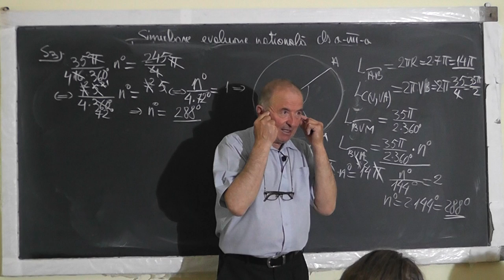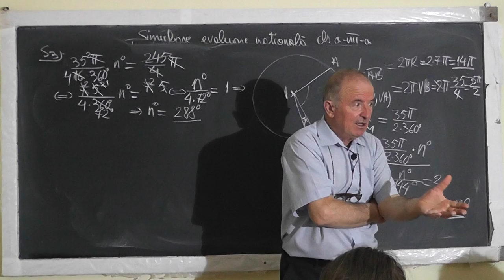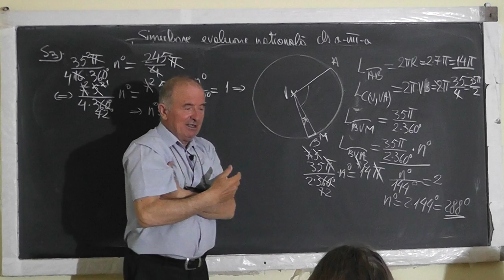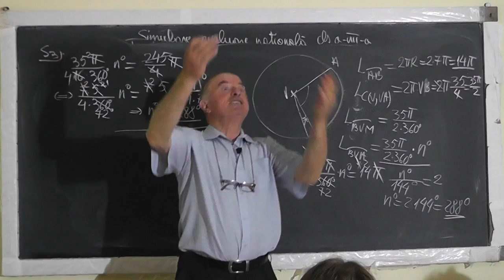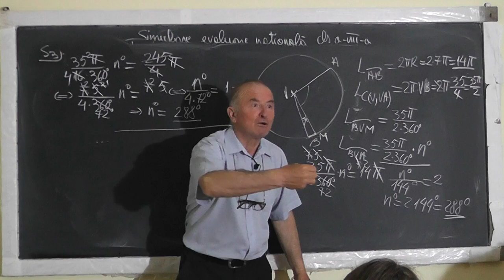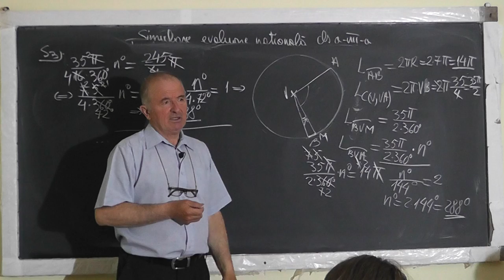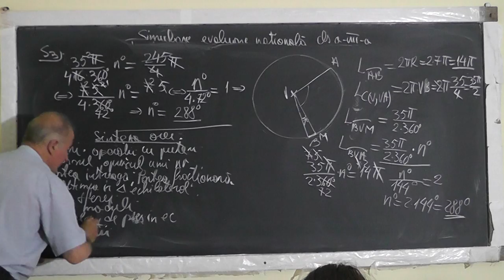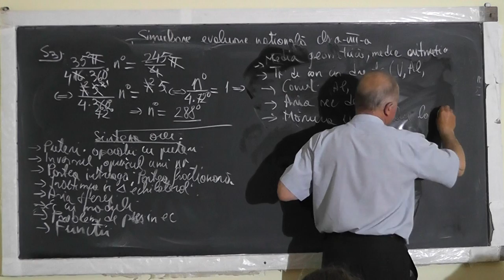2/2 1518 Simulare Evaluare Nationala: Operatii cu puteri Partea intreaga Aria sector cerc Clasa 8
Aceste lectii sunt SUSTINUTE de VOI si daca va sunt utile, as aprecia un Like, Share, Comment - In aceasta lectie de matematica pe care o puteti vedea in direct si pe rezolvam subiecte de simulare evaluare nationala. Din cuprins: Media geometrica, Media aritmetica, Operatii cu puteri, Partea intreaga a unui numar, Conul, Aria unui sector de cerc, Masura unghiului la centru pentru sectorul de cerc.
- VIDEO MATEMATICA cu Proful Online sau cautati pe Google: profu online Ioan Ursu